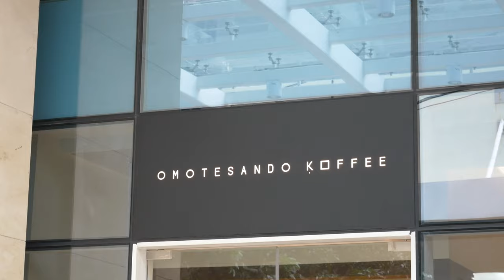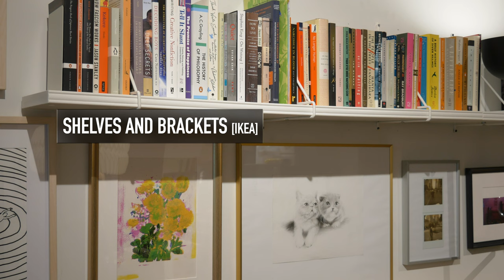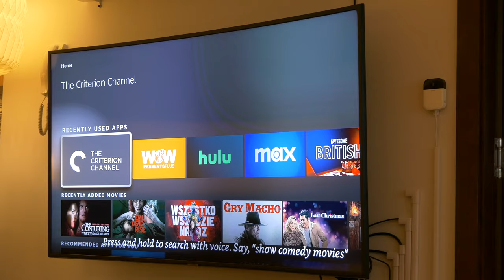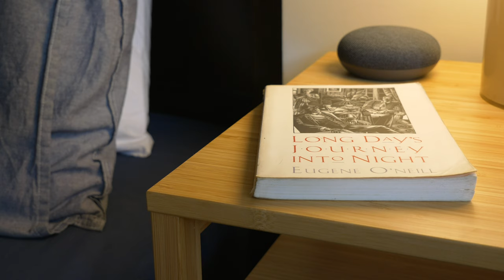Apartment Tour, $800 60 SQM 1BR In Manila | Living Alone In The Philippines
I am a working professional in Manila, living alone in Bonifacio Global City (BGC). This is a full tour of my apartment. Except for the major kitchen appliances and the air conditioning, I self-taught to furnish and decorate the space. Let me know if you want a full tour of the books, too.

You can watch in 4K or HD! Put captions on or subtitles, too! Change these in Settings.

What I am reading:
1. The death of the artist: how creators are struggling to survive in the age of billionaires and big tech, by William Deresiewicz (2020)
2. Long  Day's Journey Into Night, by Eugene O'Neill (1956)

Chapters:
00:00 Getting Ready
00:57 Saturday Market
01:31 How Much I Pay
02:27 Where I Live
03:51 Entryway
05:08 Living Room
06:06 Dining Room
07:21 TV Space
08:00 Bedroom
09:18 Workspace
09:58 Bathroom
10:35 Kitchen
12:42 Balcony
14:00 Smart Things
14:36 The Boys
15:15 The Drink
15:53 What I Am Wearing